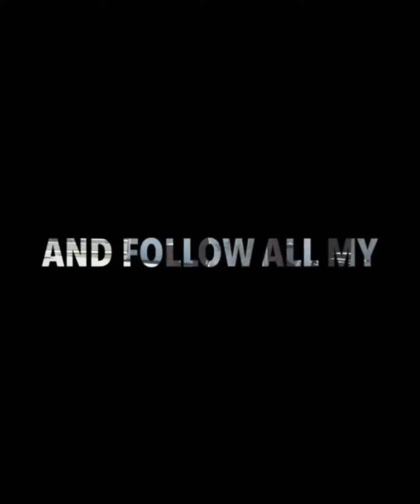Pull ups and Muscle Ups..PROGRESSION IS KEY!!!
Daily motivation and workouts!!

Digg Leone x Macho (flexin)

Watch my journey and see me work!!